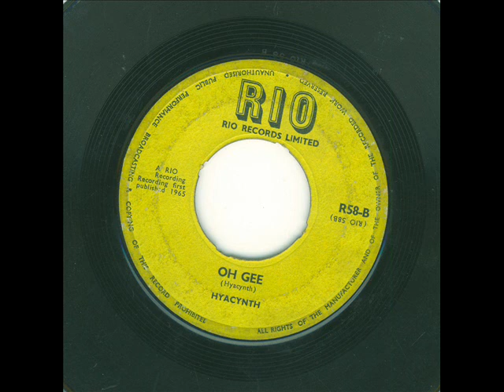hyacynth-oh gee ( RIO 58 1965 )